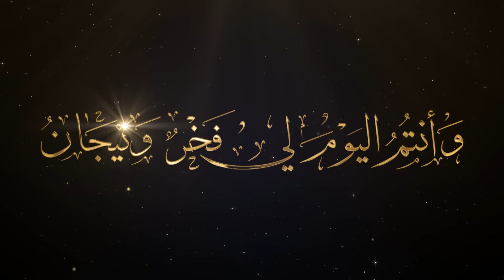حسين الجسمي - ليل الإمارات أفراح وألحان (حصرياً) | 2019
حسين الجسمي - لــيــلُ الإمــــاراتِ أفــــراحٌ وألــحـانُ (حصرياً) | 2019
Hussain Al Jassmi - Lail El Emirate Afrah we Alhan (EXCLUSIVE) | 2019

من أشعار صاحب السمو الشيخ محمد بن راشد آل مكتوم
ألحان خالد ناصر
توزيع محمد صالح
إشراف : علي الخوار
سالم باليوحه

كلمات الأغنية:

ليلُ الإماراتِ أفراحٌ وألحانُ

لَيْلُ الإماراتِ أفْراحٌ وألْحانُ
وَفي سَمَاها مِنَ الأنْوارِ ألْوانُ
بَدَتْ بحُلَّتها الخَضْراءِ فاتِنَةً
وَقَدْ تَفتَّحَ بالنُّوَّارِ بُسْتانُ

وَالرِّيحُ سَجْسَجُ والبيْداءُ قافيَةٌ
رُبوعُها بجَميلِ الوَرْدِ تَزْدانُ
وَكَيْفَ لا وهْيَ في عُرْسٍ قَدِ احْتَفَلَتْ
بأحْمَدٍ .. ثُمَّ مَكْتومٌ .. وحَمْدانُ

فَكُلُّ ركْنٍ بهِ عِطْرٌ وأغْنيَةٌ
وَكُلُّ روْضٍ بِهِ رَوْحٌ ورَيْحانُ
أيَّامُ أُنْسٍ بَدَتْ تَجْلي مَحاسِنَها
كَالبَدْرِ والأنْجمُ الزَّهْراءُ نيشانُ

تاهَتْ علىَ الغيدِ في حلٍّ وفي حُلَلٍ
وَانْحَلَّ منْ حُلَلِ الظلماءِ مُرْجانُ
أنجاليَ الصِّيدُ أبناءُ العُلا دَرَجوا
علَى الشَّهامَةِ مُذْ كانتْ ومذْ كانوا

رَبّيْتُكمْ وسَوادُ اللّيلِ يَشْهَدُ لي
كما تُرَبِّي صُقورَ الجَوِّ عُقبانُ
وَصُغْتُكمْ بيميني صَوْغَ ذِي أدَبٍ
فصرتم اليَوْمَ للعَلْياءِ فُرْسانُ

عَلَّمْتكُمْ أنْ تَكونوا في العُلا شُهُباً
تَنْقَضُّ إنْ عُرِّضَتْ لِلْضَّيْمِ أوْطانُ
وَكانَ كُلُّ مُرادي أنْ أجَهّزَكَمْ
لِلْمَجْدِ.. إذْ هُوَ للأجْدادِ مَيْدانُ

وَمنهَجي كانَ في تلْقينِكُمْ وَطَني
وَحُبَّ شعبي.. فحُبُّ الشّعبِ بُرْهانُ
وَكانَ زايدُ تاريخاً أُدَرّسُهُ
لَكُمْ .. وأنعِمْ بهِ للمَجْدِ عُنوانُ

حتى وَصَلْتُمْ إلى ما كُنْتُ أنْشُدهُ
وَأنتُمُ اليومَ لي فَخْرٌ وتيجانُ
وَإذ وَصَلْتمْ مَواصيلَ الرّجالِ .. وَفي
سِنّ الرّجُولةِ تأْسيسٌ وبنيانُ

وَاليومَ أكمِلُ جهْدي إذ أُزوّجُكُم
وَبالزّواجِ يَتمُّ الدّينُ والشّانُ
فَأكرِموا مَنْ لَهُنّ الحَقُّ واحْترمُوا
زوْجاتِكم .. فالهُدى بِرٌّ وإحْسانُ

ولْتلْزَموا نَهْجَ آباء لَكُمْ سَلَفوا
فجَدّكم راشدٌ والمَجْدُ أقْرانُ
وعامِلوا الناسَ بالمعْروفِ واتّخِذوا
بِطانةَ الخَيْرِ إذ لِلْخيْرِ أعْوانُ

لكُم أُبارِكُ مِن قَلْبي وأنْصَحُكُمْ
نَصيحَةً مِنْ أبٍ يحْدوهُ إيمانُ
بأنْ تَكونوا بقَلْبٍ واحدٍ أبَداً
بِذاكَ يَمْتدّ طُولَ الدّهرِ سُلْطانُ